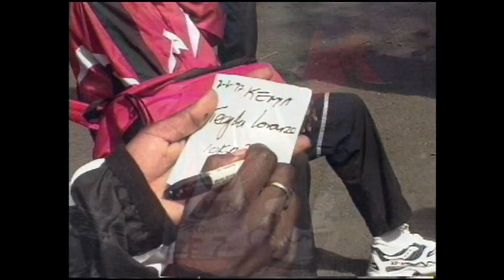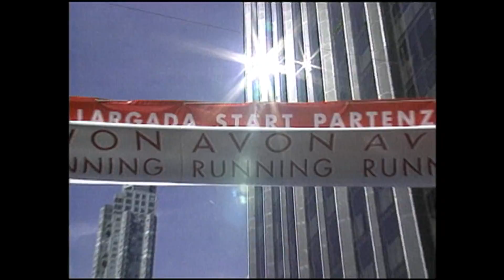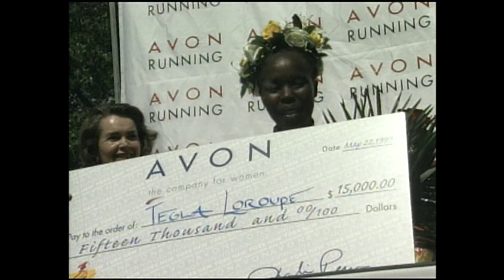TEGLA LOROUPE FROM MARATHONS 2402